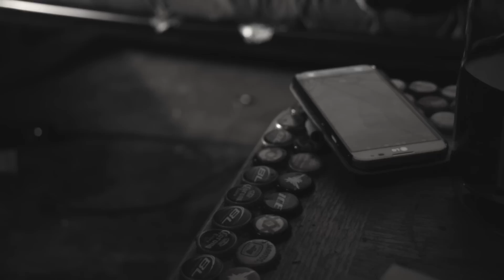New Year Card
The precursor trailer for OBF's first season! Enjoy and Catch the season premiere on 1/15/14.